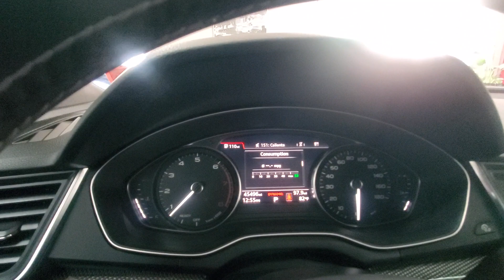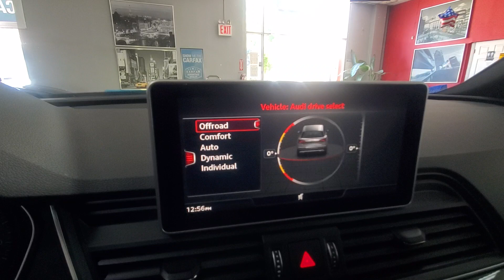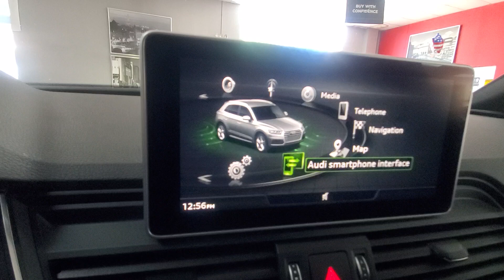2018 Audi SQ5 Prestige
Navigation, All Wheel Drive, Panoramic Sunroof